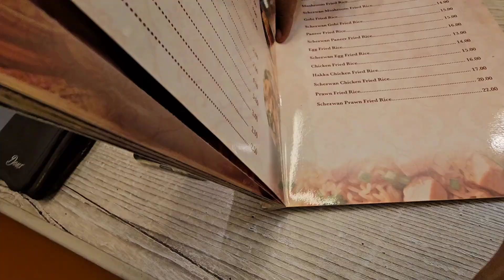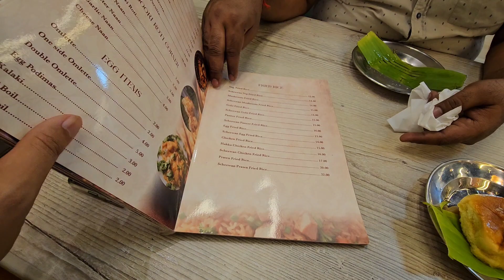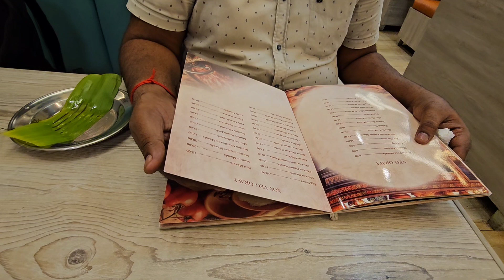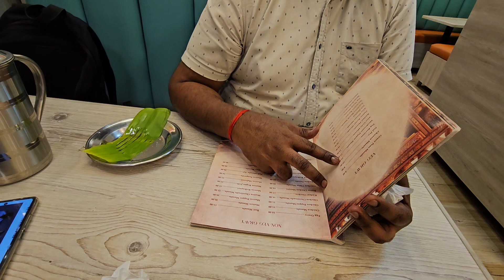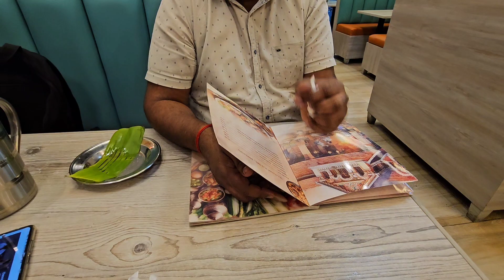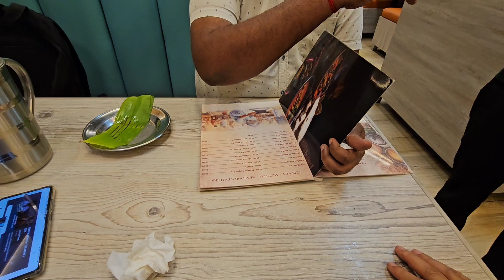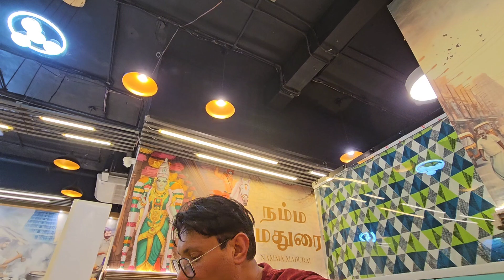Exploring bold flavour and rich traditions with every bite of Tamil cuisine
Keywords,
Spicy South Indian Cuisine
Chettinad Specialties
Aromatic Tamil Recipes
Traditional Tamil Dishes
Authentic Tamil Flavors
Homemade Tamil Food
Tamil Nadu Street Food
Sambar and Idli
Dosa Varieties
Biryani from Tamil Nadu
Vegetarian Tamil Meals
Tamil Non-Veg Delicacies
Kuzhambu and Rasam
Tamil Nadu Snacks
Tiffin Recipes
Tamil Festival Foods
Flavorful Tamil Curries
Healthy Tamil Meals
Pongal and Vadai
Tamil Nadu Pickles